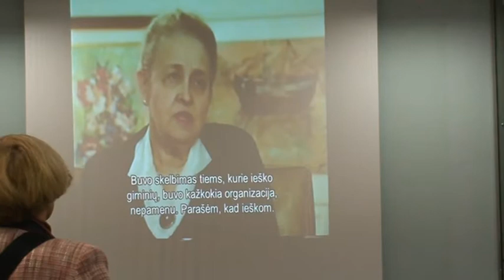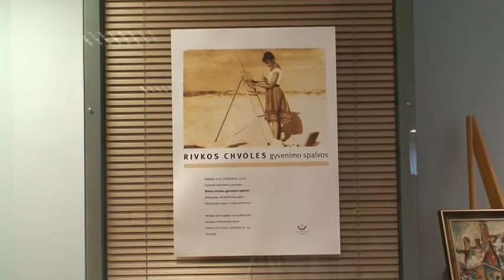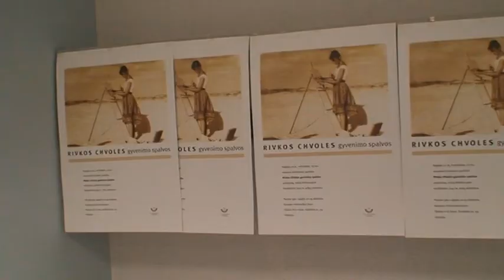Rivkos Chvoles gyvenimo spalvos . Tapybos paroda Rugsėjo 20-29. 2017 Vilnius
Lietuvos Respublikos Seimas